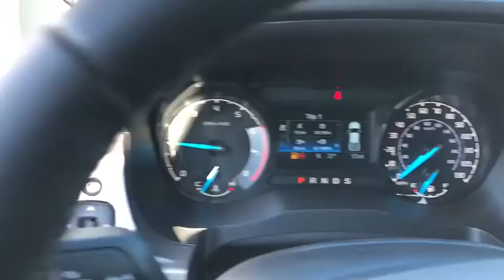2020 Ford Ranger Newburgh, New Windsor, Middletown, Marlboro, Beacon, NY 5360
Lightning Blue Metallic New 2020 Ford Ranger available in Newburgh, New York at Sunshine Ford. Servicing the New Windsor, Middletown, Marlboro, Beacon, NY area.

Sunshine Ford
40 Route 17K

NAV, Satellite Radio, iPod/MP3 Input, 4x4, Back-Up Camera, Onboard Communications System, 5 RECTANGULAR BLACK RUNNING BOARDS. Lightning Blue Metallic exterior and Ebony interior, XLT trim. FUEL EFFICIENT 24 MPG Hwy/20 MPG City!KEY FEATURES INCLUDE4x4, Back-Up Camera, Satellite Radio, iPod/MP3 Input, Onboard Communications System Ford XLT with Lightning Blue Metallic exterior and Ebony interior features a 4 Cylinder Engine with 270 HP at 5500 RPM*.OPTION PACKAGESEQUIPMENT GROUP 301A MID Leather-Wrapped Shifter, Sport Appearance Package, Black Grille w/Magnetic Surround, Exposed Front Tow Hooks, Magnetic Wheel-Lip Molding, Sport Box Decal, Wheels: 17 Magnetic Painted Aluminum, Leather-Wrapped Steering Wheel, Power-Folding Sideview Mirrors w/Power Glass, Auto-Dimming Rearview Mirror, TECHNOLOGY PACKAGE Forward Sensing System, Adaptive Cruise Control, Navigation, 5 RECTANGULAR BLACK RUNNING BOARDS, TRAILER TOW PACKAGE towing capability up to 7500 lbs and 4-pin/7-pin wiring harness, Class IV Trailer Hitch Receiver, ELECTRONIC-LOCKING REAR DIFFERENTIAL, REMOTE START, TRAY STYLE FLOOR LINER, SECURICODE KEYLESS-ENTRY KEYPAD, TRANSMISSION: ELECTRONIC 10-SPEED SELECTSHIFT AUTO (STD), LIGHTNING BLUE METALLIC, ENGINE: 2.3L ECOBOOST auto start-stop technology (STD).WHY BUY FROM USWe aim to foster life-long relationships with our customers as members of our family by providing quality service, exceptional value and peace of mind.Horsepower calculations based on trim engine configuration. Fuel economy calculations based on original manufacturer data for trim engine configuration. Please confirm the accuracy of the included equipment by calling us prior to purchase.
ENGINE: 2.3L ECOBOOST  -inc: auto start-stop technology (STD),Turbocharged,Four Wheel Drive,Power Steering,ABS,4-Wheel Disc Brakes,Brake Assist,Conventional Spare Tire,Tow Hooks,Intermittent Wipers,Variable Speed Intermittent Wipers,Daytime Running Lights,Automatic Headlights,AM/FM Stereo,Passenger Adjustable Lumbar,Rear Bench Seat,Adjustable Steering Wheel,WiFi Hotspot,Keyless Entry,A/C,Bucket Seats,Driver Adjustable Lumbar,Remote Engine Start,Auxiliary Audio Input,Engine Immobilizer,Stability Control,Front Side Air Bag,Tire Pressure Monitor,Driver Air Bag,Passenger Air Bag,Front Head Air Bag,Rear Head Air Bag,Passenger Air Bag Sensor,Driver Restriction Features,Child Safety Locks,Back-Up Camera